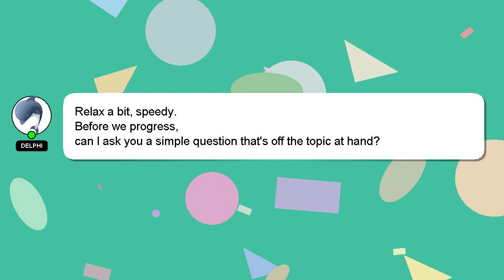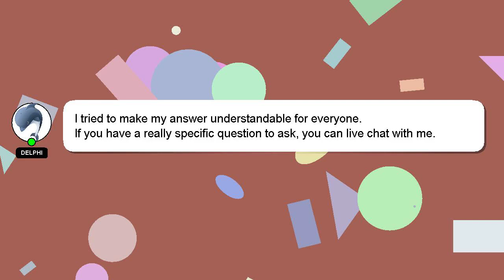Android : Firebase Cloud Messaging - Target to single device not visible in Firebase console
single Target Android console Firebase to : device Firebase - not Messaging in visible Cloud